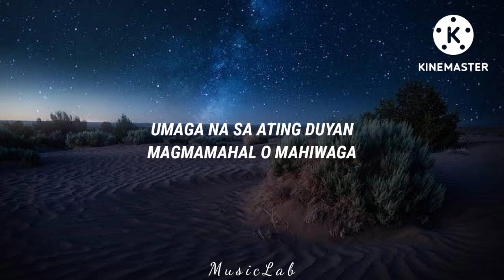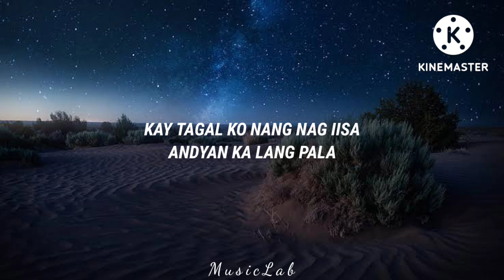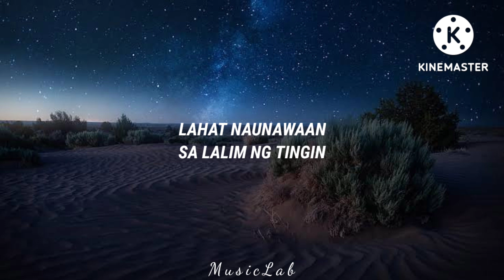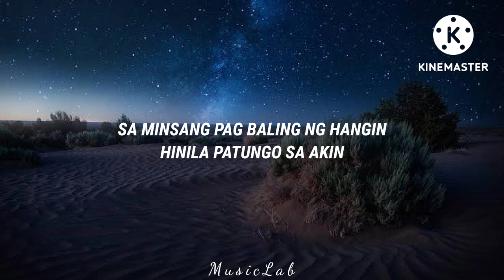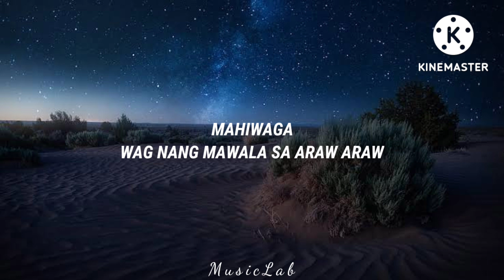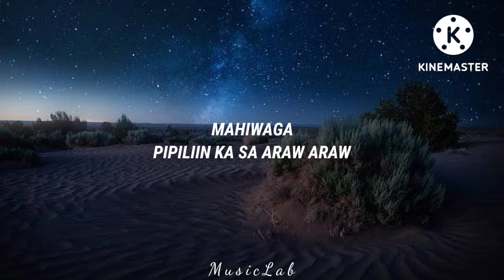Araw Araw - Ben&ben | Lyrics